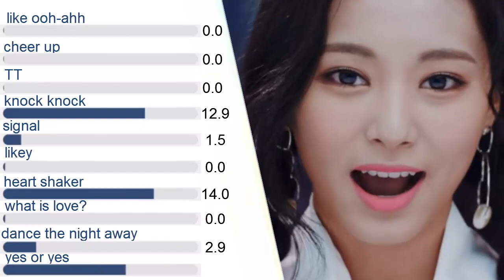TWICE - TZUYU (English Line Evolution)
RANKING:
1. *Tzuyu: 49.3*
2. Mina: 38.2
3. Momo: 33.4
4. ???
5. ???
6. ???
7. ???
8. ???
9. ???